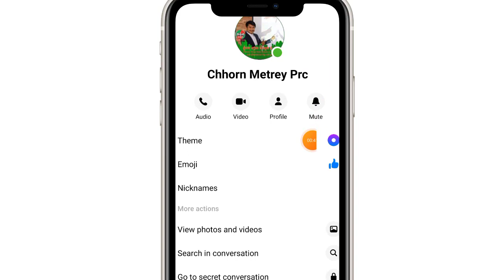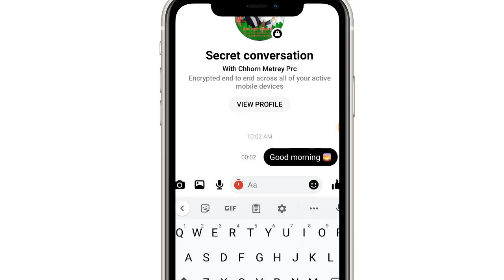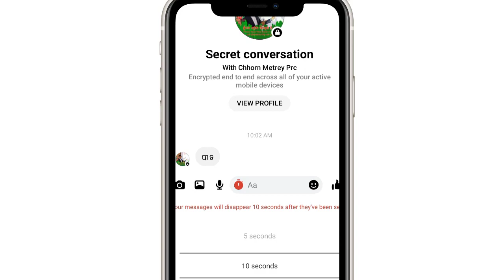របៀបប្រើឆាតសម្ងាត់ កុំអោយគេដឹង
សូមស្វាគមន៍ មកកាន់ Channel

សម្រាប់វីដេអូទាំងអស់ដែលខ្ញុំបានបង្កើត គឺដើម្បីចែករំលែកចំណេះដឹងអនឡាញ និងការរកលុយតាមអនឡាញ សម្រាប់អ្នកចេះតិចៗ និងថ្មីក្នុងវិស័យនេះ

សម្រាប់វីដេអូបន្ថែម បងប្អូនអាចស្វែងរក និងចុចលើលីងខាងក្រោម